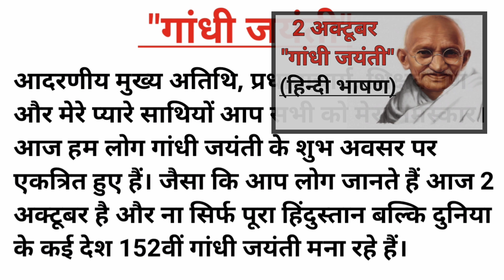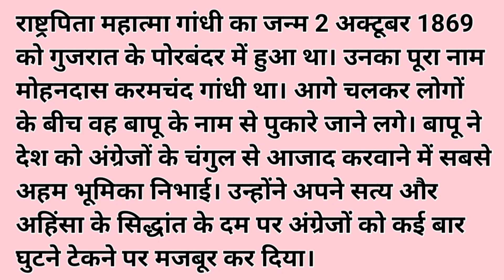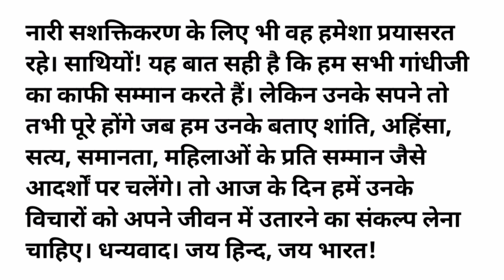"गाँधी जयंती" पर भाषण | 2 October Gandhi Jayanti Per Bhashan | Speech On Gandhi Jayanti In Hindi